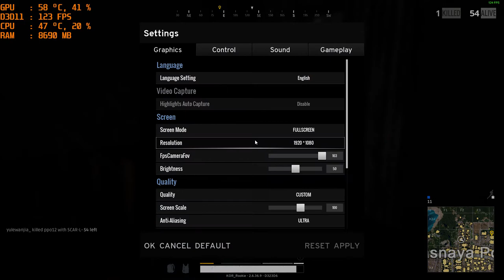[PUBG] 8700K 4.8OC + 1080ti Custom Setting, yasnaya TEST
8700K 4.8OC , 1080TI, Gskill CL14 3200mhz 32G
1920*1080 FHD , Scale 100,
anti,texture, View - ULTRA
post.shadows,effects,foliage - VERY LOW
 yasnaya TEST